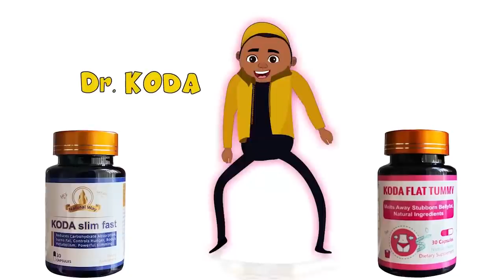I will go to Nana Agradaa's house;Afia Schwar bounces back,calls on IGP for Owusu Bempah after mocks